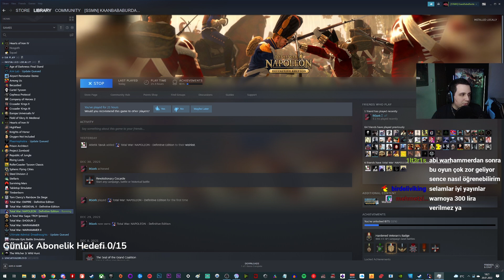#3 Brüksel Savunması || Napoleon Total War - İngiltere